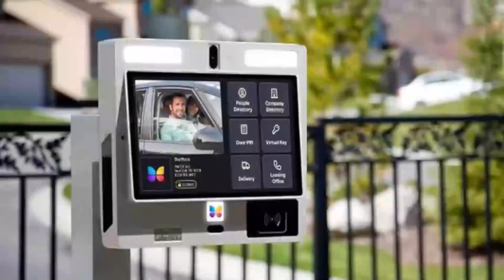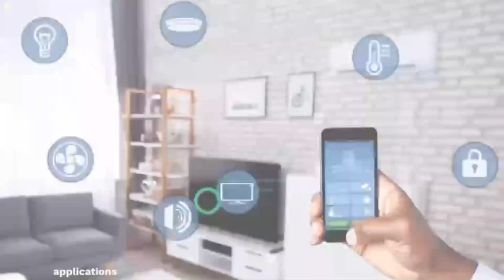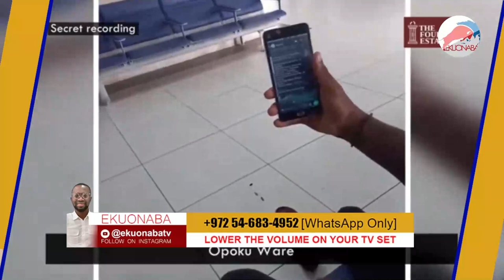Police Patrol boat arrived + school placement for sale & more